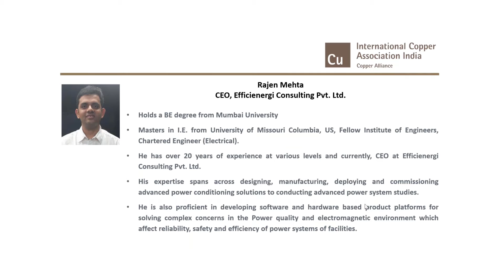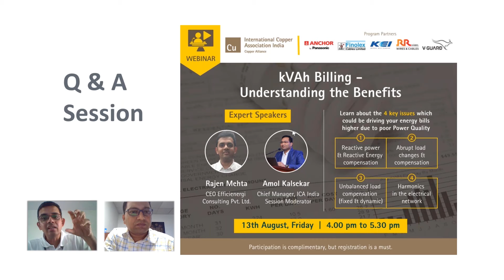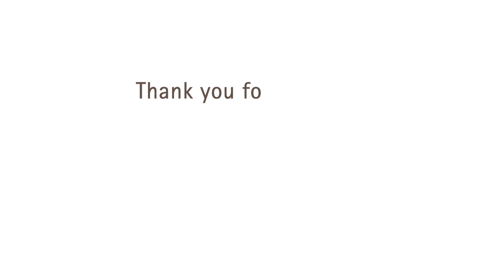Q&A session | Benefits of kVah Billing | ICA India Webinar - Part II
ICA India's webinar about kVah billing has answered many questions. The Q&A session helps to understand the benefits better. to take a look at our expert's presentation